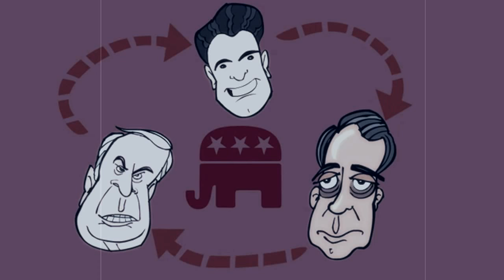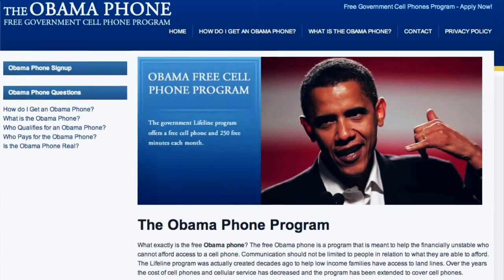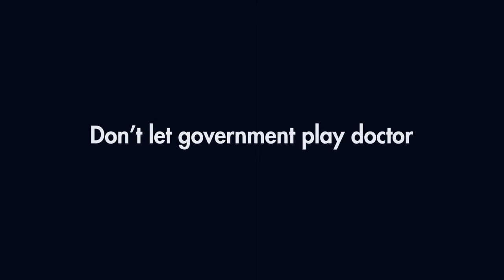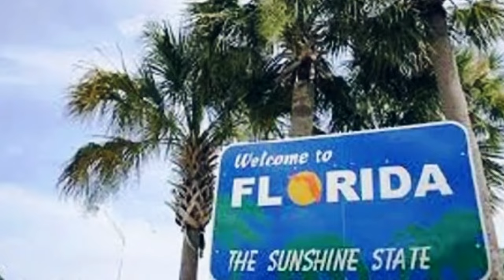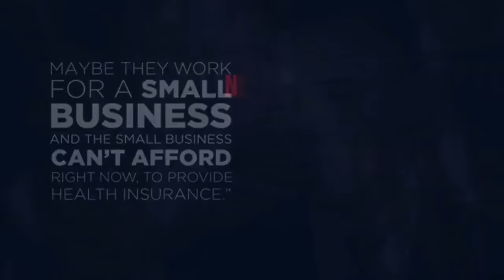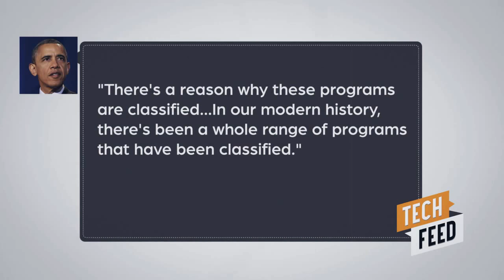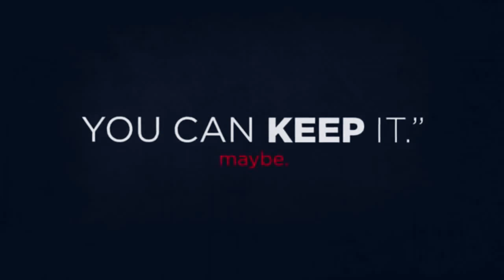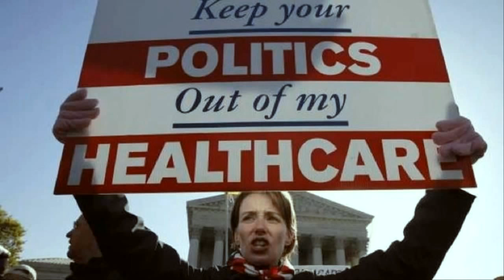Jeff Rense & Jonathan Emord - Obamacare Nightmare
Clip from October 29, 2013 - guest Jonathan Emord on the Jeff Rense Program.